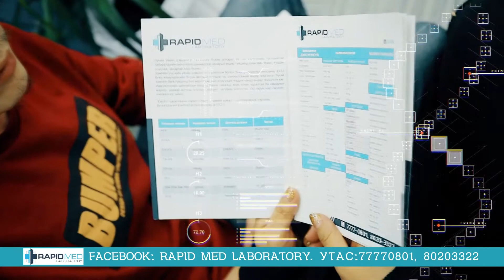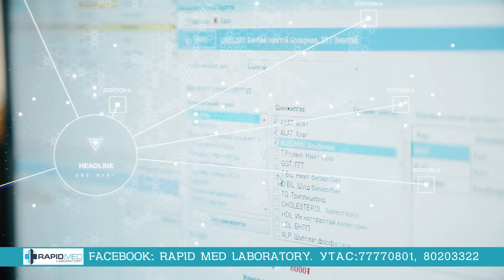RAPID MAD LABORATOTRY